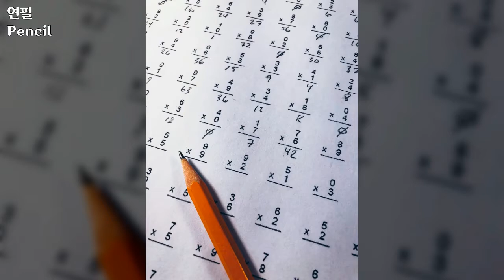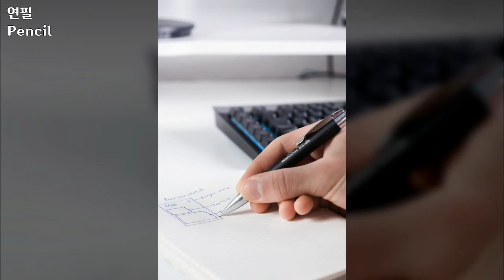연필, Pencil의 다양한 모습들 1